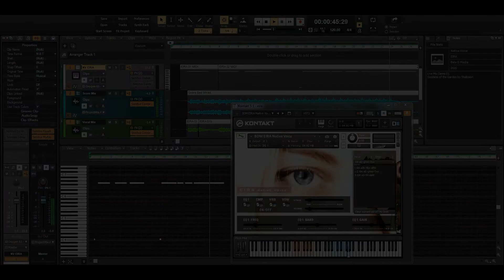Bela D Media | Voices for Kontakt | Native Voice EIRA